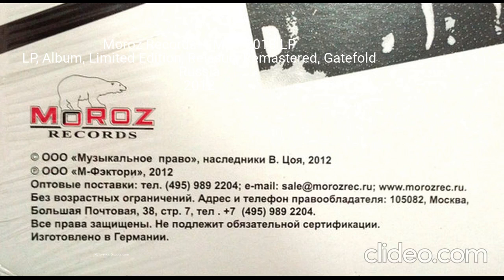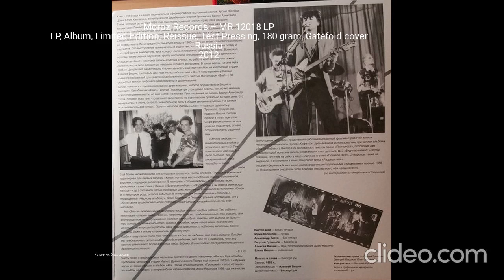Все издания альбома (LP) - Кино - Это Не Любовь Часть 2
0:00 - AnTrop – ATR 70079 LP, Album, Reissue Russia 1993
0:30 - Moroz Records – MR 12018 LP LP, Album, Limited Edition, Reissue, Remastered, Gatefold Russia 2012
1:00 - Moroz Records – MR 12018 LP LP, Album, Limited Edition, Reissue, Test Pressing, 180 gram, Gatefold cover Russia 2012